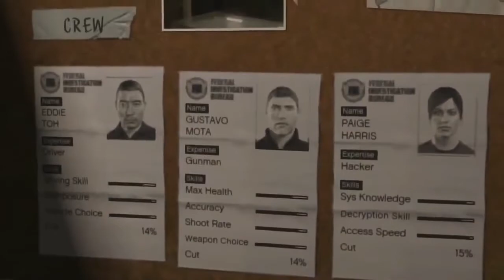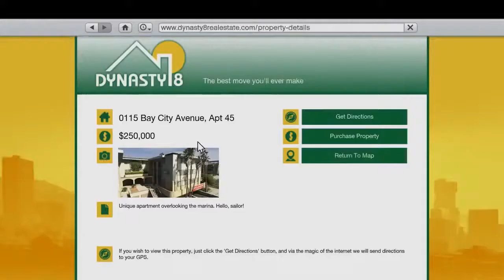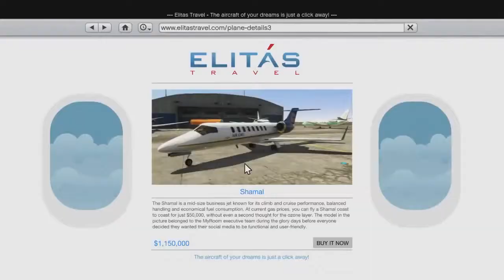[GTA V FULL TRAILER] [HD]